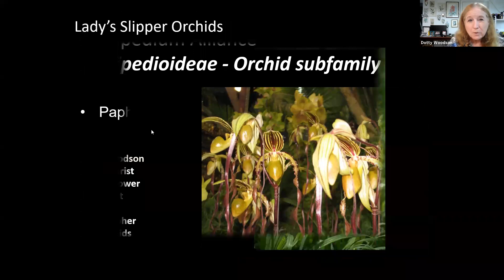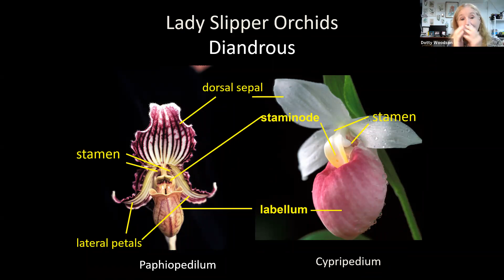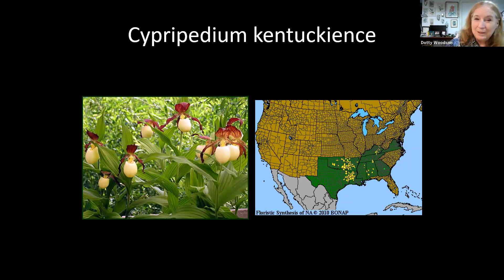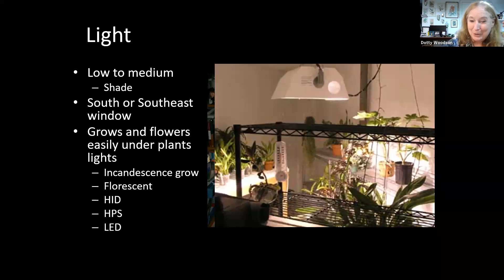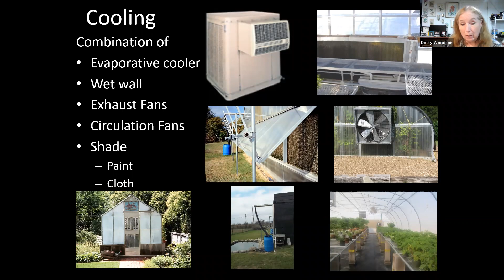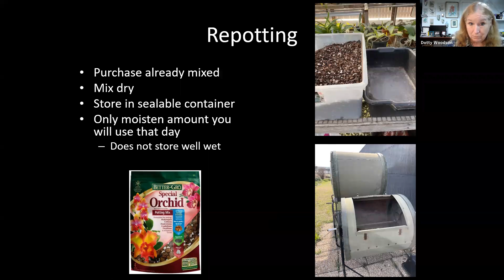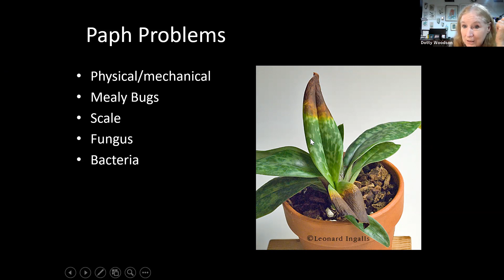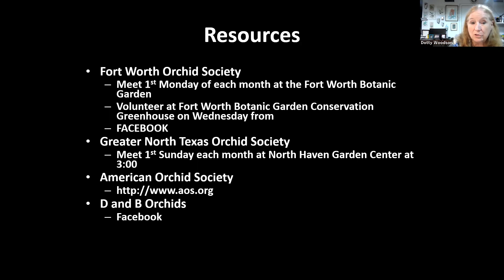BROS August 2021 Meeting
Zoom recording of our monthly meeting.

Presentation from Dotty Woodson on growing Lady's Slipper Orchids, Cypripedium and Paphiopedilum.